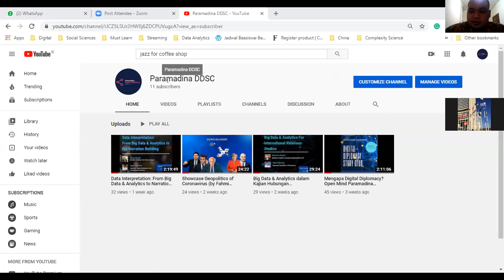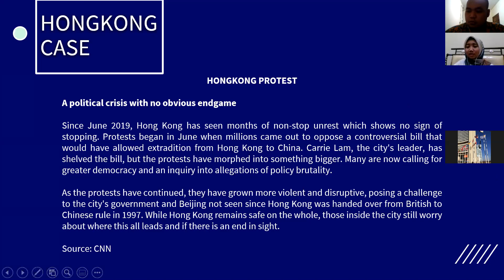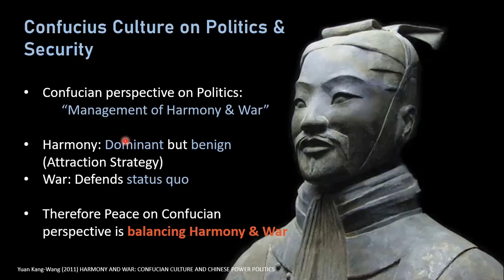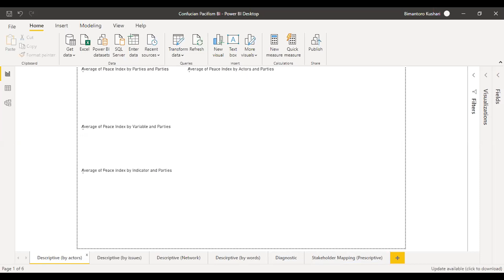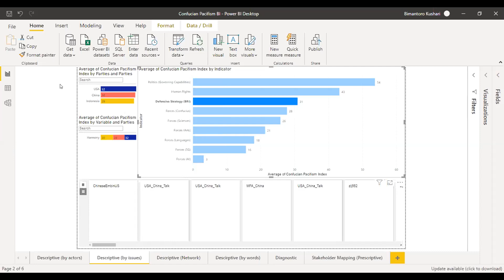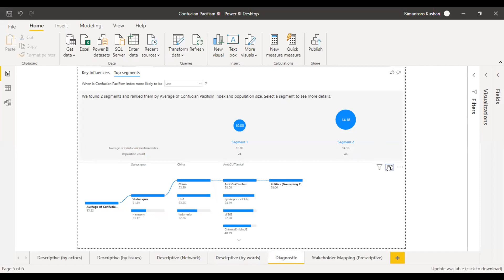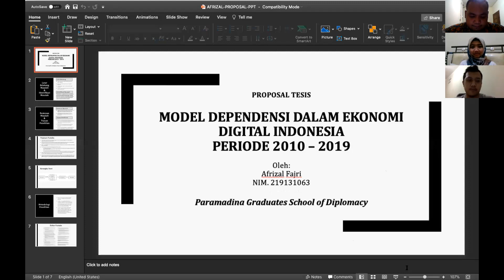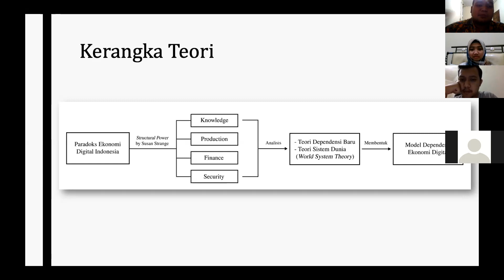Decision Analytics in International Politics